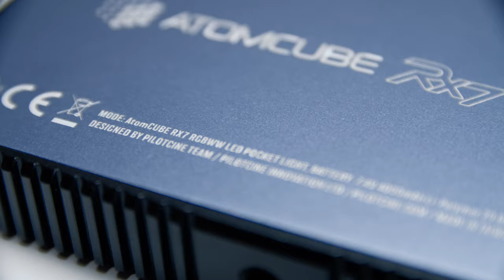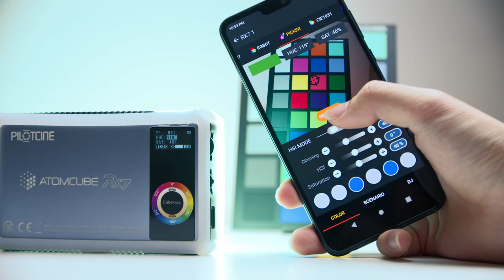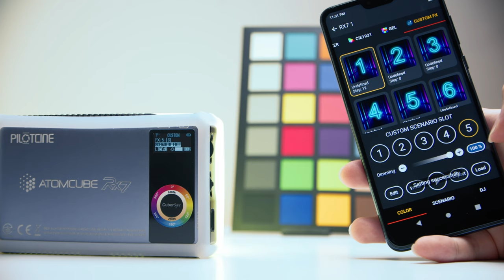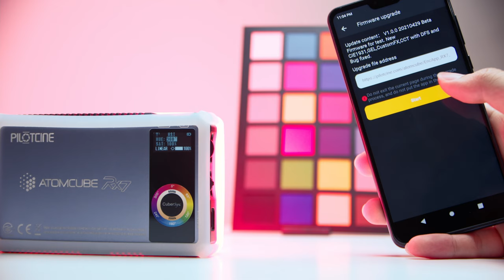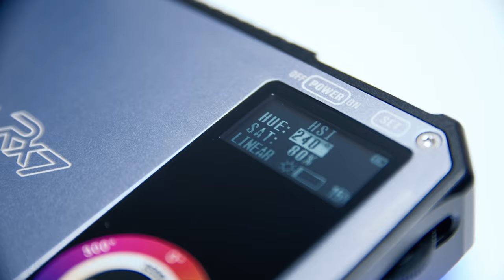Piltocine Atomcube RX7 專業口袋攝影燈 RGBWW 直播視訊 拍攝美食小物 小空間好用必備 | 快速開箱 功能介紹 手機APP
00:00 開始
00:29 快速開箱 Atomcube RX7
00:55 開機亮度18W 超強亮度
01:01 RGBWW LED 口袋燈
01:13 CCT 色溫調整模式 2500k 到 8500k
01:38 專業的 G/M 綠色與洋紅調整
01:56 柔光罩色偏校正模式
02:16 HSI 色相 飽和度 明度 模式
02:41 USB Type C PD 12V 快速充電
02:47 RGBDT 5色單獨混色模式 256亮度調整
03:10 專業的 CIE1931 色彩空間模式
04:01 內建特效 閃電 色彩輪迴 警察 火 電視
05:03 Rosco 膠片模式 Cinegel CalColor Storaro Cinelux
05:27 USB 供電功能 可以當行動電源
05:56 DMX 控制模式
06:11 USB Type C PD 12V 快速充滿
06:14 產品細節 如何控制 金屬機身 安裝孔位 散熱
06:57 藍芽連接手機APP Cybersync
07:08 手機APP 專屬功能
07:15 色票儲存功能
07:23 RGB picker 相機吸色功能
07:55 CIE 1931 色彩空間顏色挑選
08:15 膠片顏色挑選
08:30 自訂特效 完全客製化超猛
08:47 DJ 音樂連動模式
09:24 韌體更新
09:32 88顆 RGB 燈珠 超亮 混色效果很好
10:10 CCT 亮度 6600K 差不多是最亮的色溫
10:20 誰適合購買? 拍攝近物 拍攝美食
10:51 人物拍攝柔和光線
11:06 反射環境氛圍光線
11:19 超亮RGB口袋燈
官網